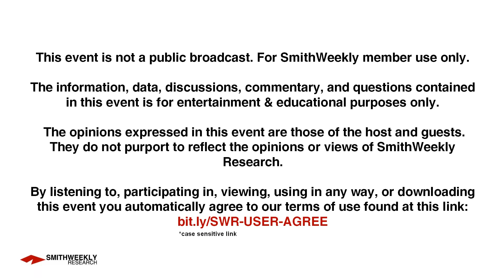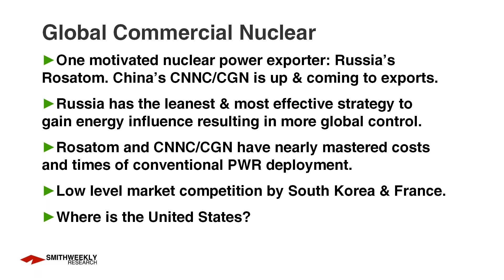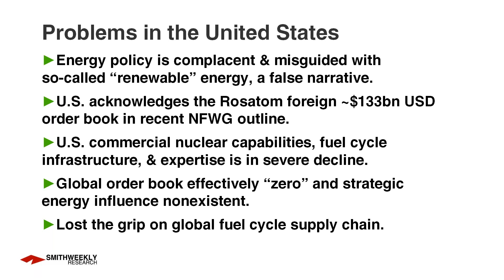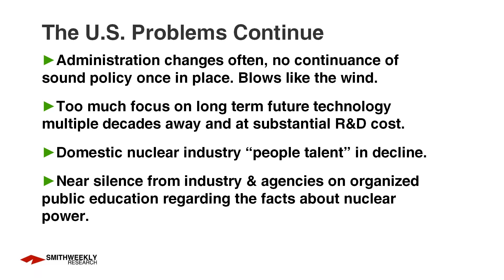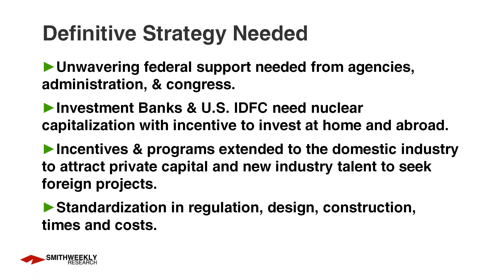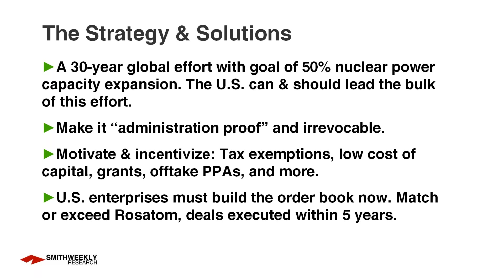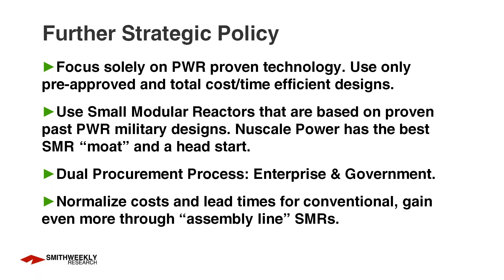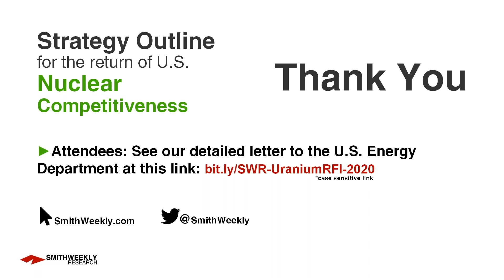Strategy Outline for the return of U.S. Nuclear Energy Competitiveness | SmithWeekly Research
Andrew Weekly of SmithWeekly Research talks about the importance of nuclear energy and the role of the U.S. to facilitate a substantial reversal in nuclear energy policy to acknowledge that so called green & clean energy sources like solar, wind, and other mastered energy sources are not comparable to nuclear density or future sources like fusion power. This presentation lays out a nuclear energy policy framework to improve the market share of U.S. nuclear influence globally. Nuclear energy competition and market share is on the table for a leader to take it forward. Either the U.S. will regain the lead or its nuclear energy influence around the world will continue to fade into the sunset.

SmithWeekly Discussions was setup to give the audience of SmithWeekly Research additional insights, non-promotional candid discussion, and questioning that is unconventionally fresh. This is an unscripted audio discussion that takes place in our virtual conference room. Questions are solicited from SmithWeekly Research Audience as well as questions generated internally. We do not provide guests any questions upfront nor do we allow any scripted attempts by our guests. Audio is edited for technical purposes only. If the discussion is requested by the guest to be edited for content reasons, we will review the content and render a decision to edit. If the discussion is edited for content reasons, the audience will be informed. SmithWeekly does not pay the guests who come on this program nor does SmithWeekly accept any compensation from the guests or the companies they represent. SmithWeekly Discussions is a free program that is at the expense of SmithWeekly. This program is a private discussion and everything contained herein is for entertainment and educational purposes only. The opinions expressed in this discussion are those of the host and guests. They do not purport to reflect the opinions or views of SmithWeekly Research. Nothing in this discussion constitutes a recommendation of any company mentioned nor does the appearance of a guest representing a company mean SmithWeekly has a positive view of the company or companies mentioned. If our guest represents a listed company, you must review their disclosures and technical data available on their website and filed with applicable regulatory agencies. Therefore, you are cautioned that the guest could make forward looking statements in this discussion. SmithWeekly is not responsible for any comments made by the guests including any comments that may be subject to regulatory restrictions. SmithWeekly Research, with or without notice, may determine to change our policies at anytime. Any reproduction, copying, or redistribution, in whole or in part, is prohibited without written permission from the SmithWeekly Group. Written versions (transcripts) may be inaccurate and may not fully discern the audio version in the way the speakers intended. Translation errors and data errors may exist in the written version.